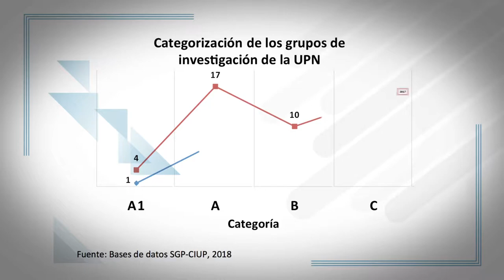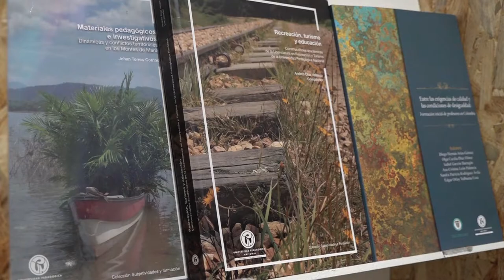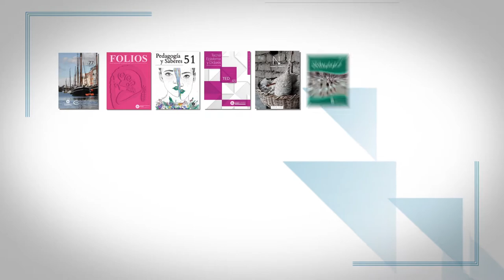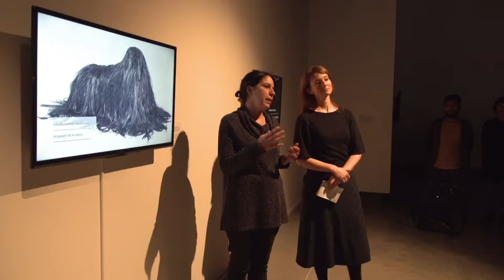Factor 6 Investigación, creación artística y cultural